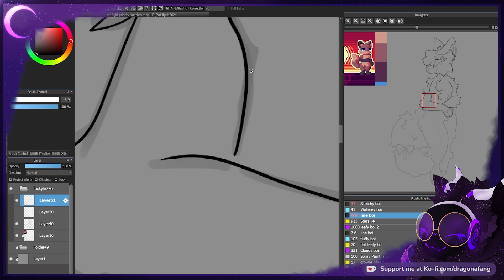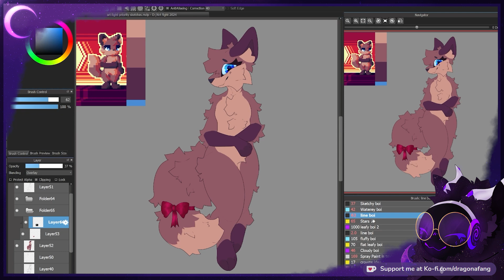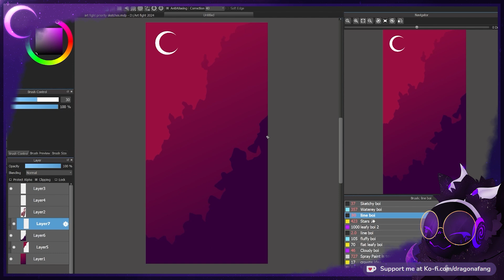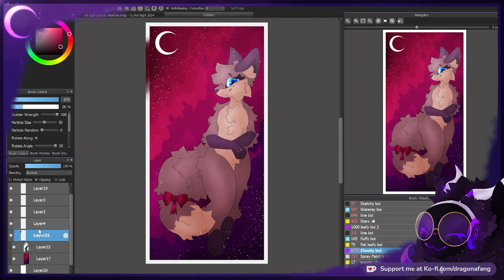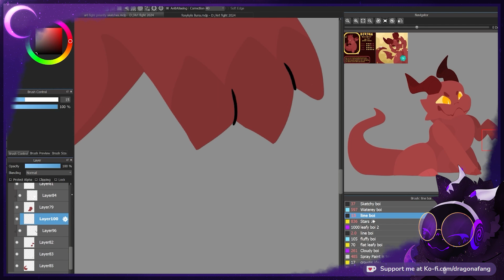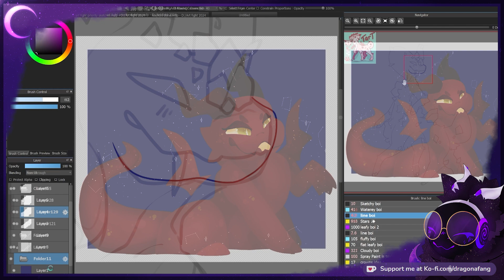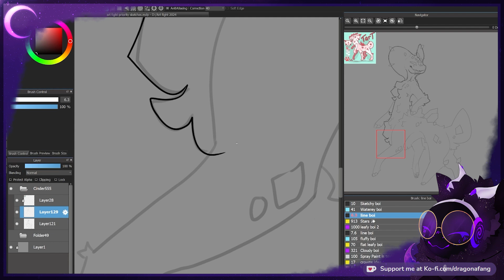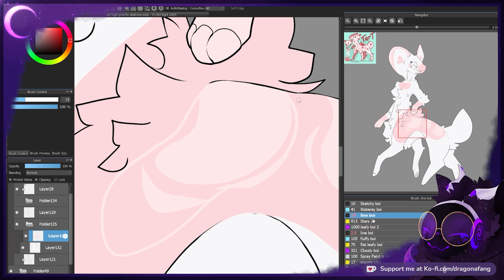Art fight team stardust 2024 attacks 1-3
✦ART FIGHT SPEEDPAINTS ARE BACK BABIIIII YIPEEEEEEEEEEEEE :D

•Attack 1: Lluna owned by art fight user FoxKyle776

•Attack 2: Bertha owned by art fight user sheeparoos

•Attack 3: Tart owned by art fight user Cinder555
╔═ *Programs used/credits*
✦Art program used: MediBang Paint pro [it's free]

✦Video Editing program used: Adobe Premiere [this isn't free TwT]

✦My boundaries, information and, Commission queue/pricing!